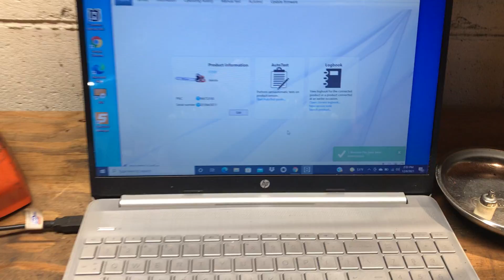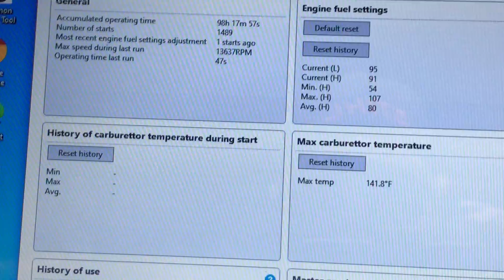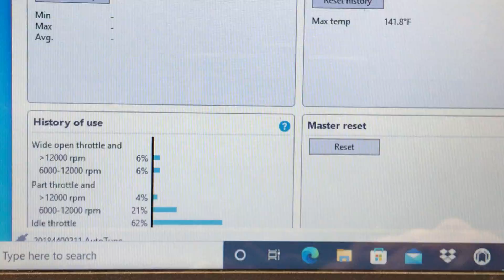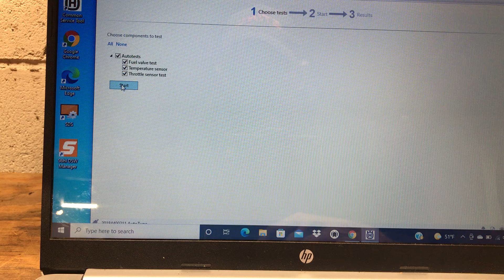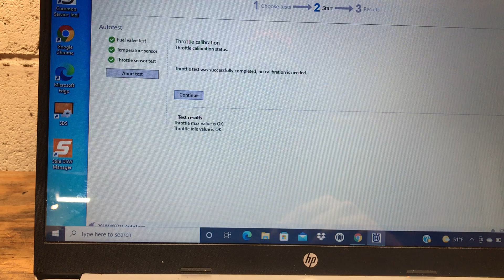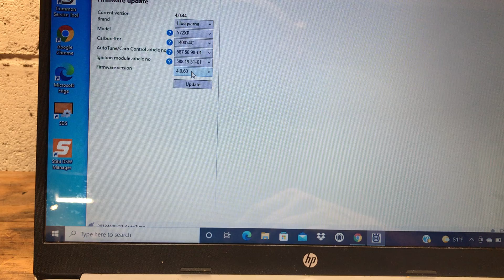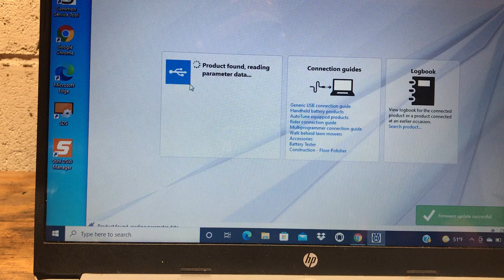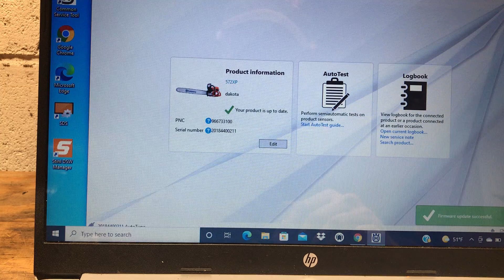Husqvarna 572 XP Auto Tune Diagnostics and Firmware Update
A quick look into the Husqvarna Auto Tune Diagnostics